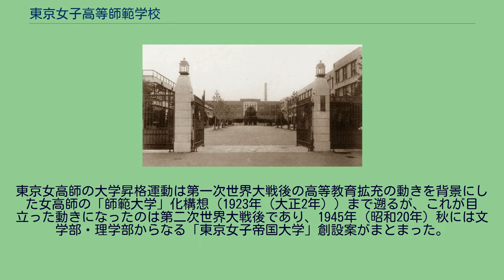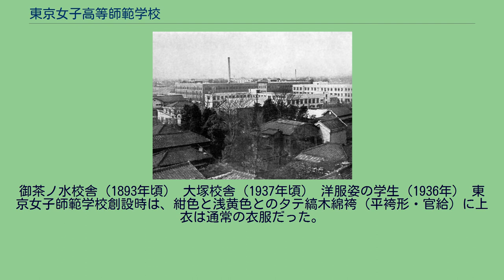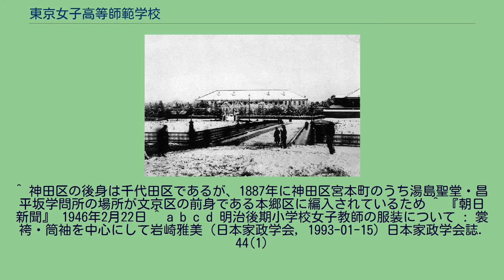東京女子高等師範学校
東京女子高等師範学校（とうきょうじょしこうとうしはんがっこう）は、1890年（明治23年）3月、東京市神田区（現・東京都文京区）に設立された官立の女子高等師範学校である。
略称は「東京女高師」（とうきょうじょこうし）、もしくは（所在地にちなみ）「お茶の水」（おちゃのみず）。
この項目では前身である東京女子師範学校（および東京師範学校女子部）などについても扱う。
1890年、日本最初の女子中等教員養成機関「女子高等師範学校」として設立され、1908年東京女子高等師範学校と改称した。
その前身は、日本で最初の女子教員養成機関「東京女子師範学校」であり、のち東京師範学校に統合されてその「女子部」となり、東京師範が中等教員養成機関たる高等師範学校に改組されたのち、女子高等師範学校として分離独立したものである。
文科・理科・家事科の3学科が設置（1940年時点）され、廃止時点では奈良・広島とともに（官立）3女高師の一つであった。
戦後の学制改革により発足した新制お茶の水女子大学の構成母体である。
同窓会である「桜蔭会」（おういんかい）はお茶の水女子大と共通の同窓会となっている。
1873年（明治6年）11月、文部省学監のお雇い外国人・ダビッド・モルレーは申報のなかで日本も欧米諸国に倣って女性を「児童ヲ教育スル最良ノ教師」として育成することを建言し、文部少輔である田中不二麿もこれに同調して翌1874年（明治7年）1月、三条実美太政大臣に対し「東京府下ニ一箇ノ女子師範学校ヲ設ケ」る「伺」を提出した。
これが承認され、同年3月13日には木戸孝允文部卿により湯島聖堂（旧昌平坂学問所）構内界隈、現在のお茶の水橋たもとに女子師範学校を設置する旨布達が発令、日本最初の（官立）女子師範学校である東京女子師範学校の設立となった（11月に開校）。
設立当時の東京女子師範には、1872年（明治5年）に設立・開校された日本初の女子中等教育機関である東京女学校から相当数の生徒が女子師範予科へと転学しており、当時一般により高い教育・学問を求めていた女性の進学先として見なされていたことが知られる。
当時の修業年限は5年で課程は10級に分けられ地理・歴史・物理学・化学大意・修身学・雑書・修辞・書取・作文・数学（算術・代数・幾何）・経済学・博物学・教育論・記簿法・養生書・手芸・画学・唱歌・体操・授業法・実地授業の学科目が講義された。
官立師範学校は先行の東京・東京女子に続いて愛知・広島・新潟・大阪・長崎・宮城の6校が大学区制に対応して設立されたが、これら6校は西南戦争後の財政難により1877年（明治10年）から1878年（明治11年）にかけて廃止（代わりに各府県立師範学校・女子師範学校の設立が奨励された）されたため、東京女子師範は東京師範（のちの東京高師、筑波大学の前身）と並ぶ2官立師範学校の一方を占めることとなった。
1877年（明治10年）2月には附属幼稚園（お茶の水女子大学附属幼稚園の前身）、翌1878年（明治11年）6月には幼稚園保姆（保母）練習科がそれぞれ設置され、幼児保育・教育およびそれらを担う保母の育成が開始されることになった。
さらに1877年2月には附属小学校（お茶の水女子大学附属小学校の前身）、1882年（明治15年）7月に附属高等女学校（お茶の水女子大学附属中学校・お茶の水女子大学附属高等学校の前身）が発足し、生徒の実地研修の場としての附属学校園の制度も順次整備されていった。
とくに後者は、やはり西南戦争後の財政難で1877年（明治10年）2月に廃止された東京女学校を事実上継承したものであり、全国初の高等女学校として、その後各道府県に設置された旧制の女子中等教育機関のモデルケースとなった。
1883年（明治16年）の教則改正で東京女子師範は師範学校教則大綱中の「高等科」（小学校および中等学校の教員になるための学科）のみを教授することとなったが、財政難による全国各道府県の女子師範学校の（男子）師範学校への統合という流れのなかで1885年（明治18年）6月、東京師範学校に統合されてその「女子部」に改組された。
この時東京女子師範の附属学校園も東京師範の附属学校に統合されることとなった（ただし附属高女のみはいったん本校から文部省直轄学校として一時独立する経緯をたどった）。
1886年（明治19年）4...